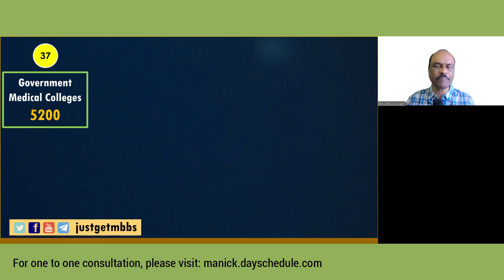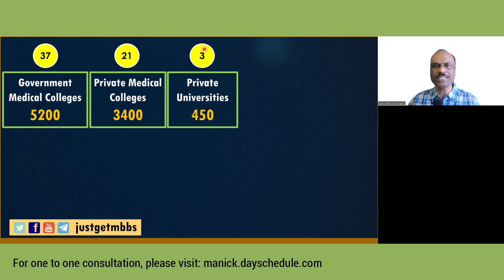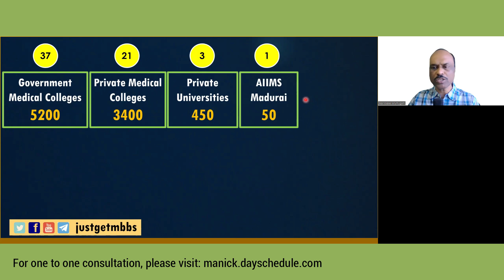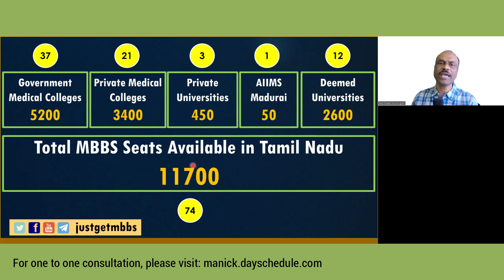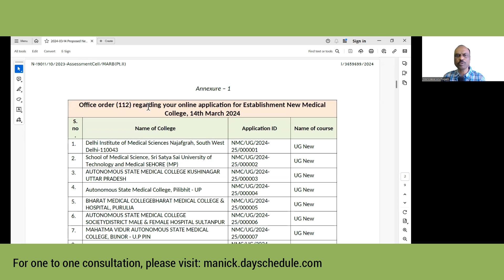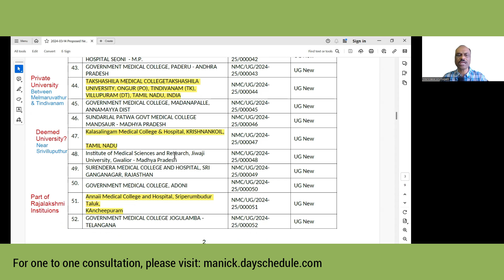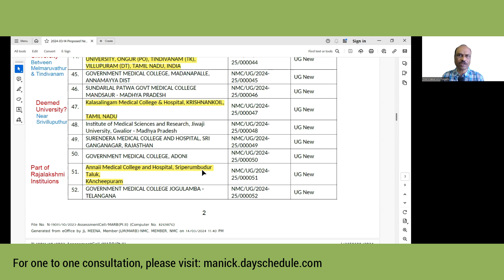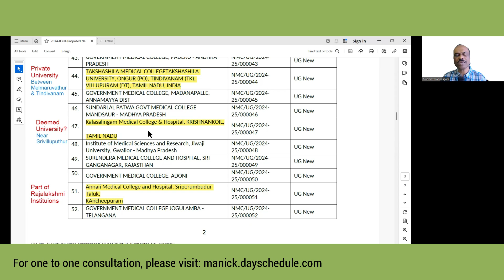5 New Medical Colleges in Tamil Nadu in 2024?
In this video, we discuss about 5 new medical colleges proposed in Tamil Nadu, for the academic year 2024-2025. These medical colleges have applied to NMC to commence MBBS admission from 2024-25. We discuss about these new medical colleges and number of MBBS seats offered by these new medical colleges. We also discuss about the total number of medical colleges in Tamil Nadu and the number of MBBS seats offered by them.